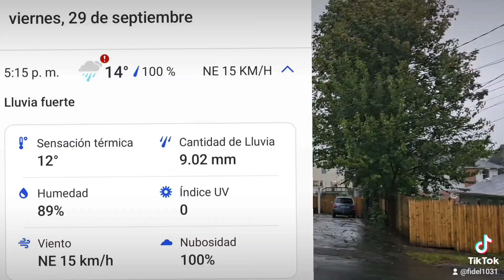Danbury, Connecticut 09/29/23, 5:20 pm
Danbury, Connecticut
continúan las lluvias.

Se mantiene el aviso de precaución...